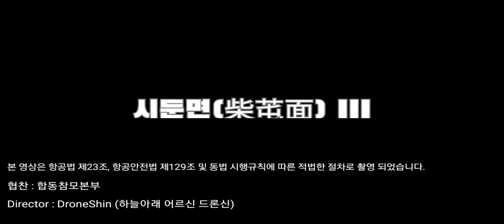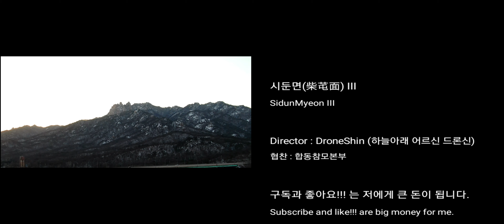[한반도 4K UHD 표준 드론 영상] 시둔면(柴芚面) III / SidunMyeon III